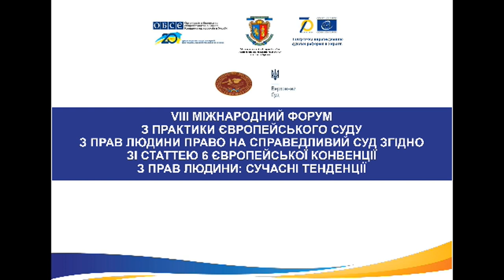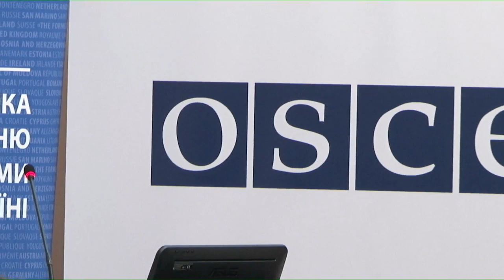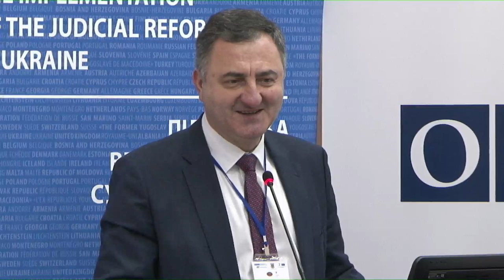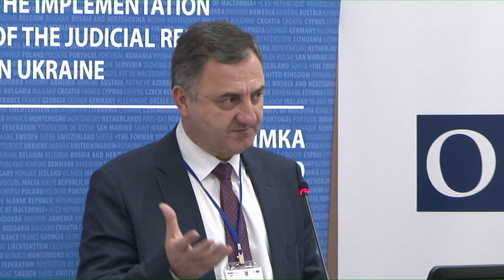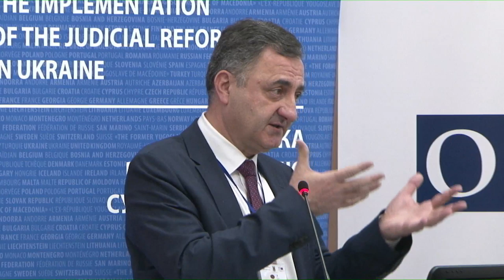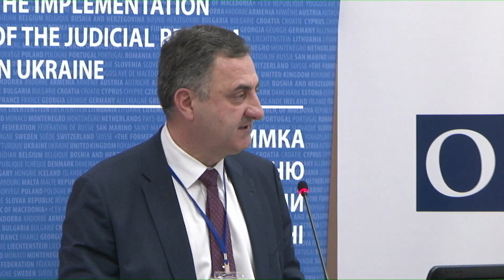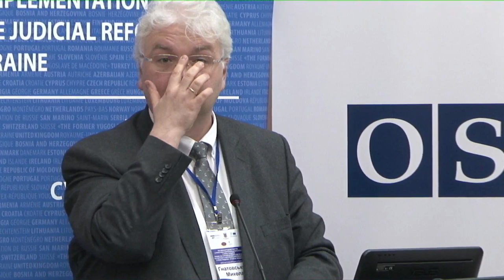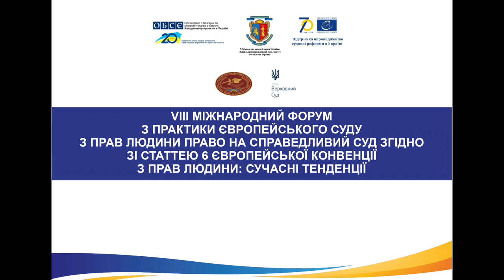8th Annual International Forum on the case-law of the European Court of Human Rights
The Annual International Forum on the case-law of the European Court of Human Rights (Forum) is a well-known platform for professional discussion of a wide range of important issues related to human rights. Since its first gathering in 2012, the Forum welcomed more than 500 participants, including human rights defenders, academia, advocates, judges, judges of the European Court of Human Rights, lawyers of the Registry of the European Court of Human Rights and other experts in the field of human rights protection.